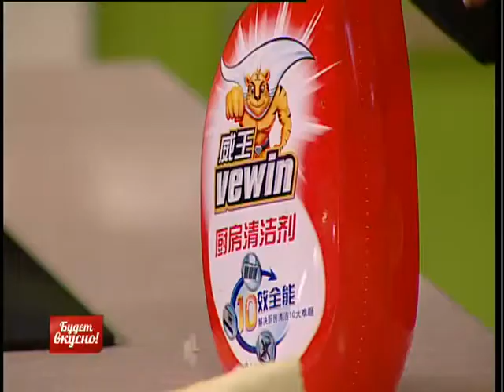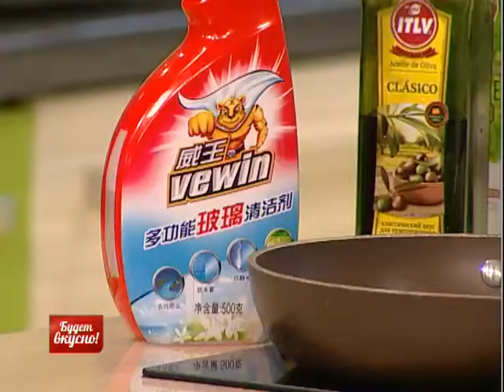Будет вкусно! 07/11/2018